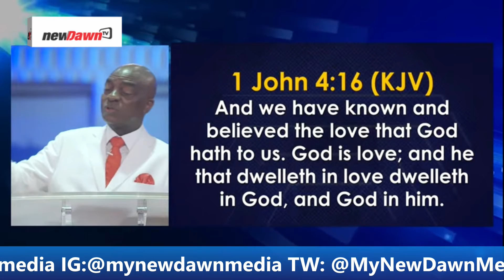REMAIN IN LOVE FOR GOD